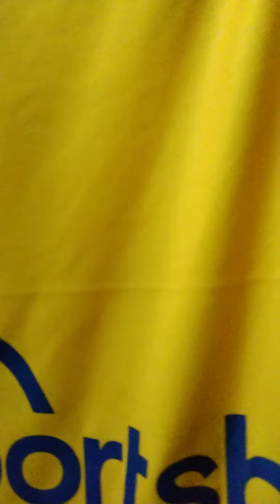Southampton #2021-22 away jersey - Official Store